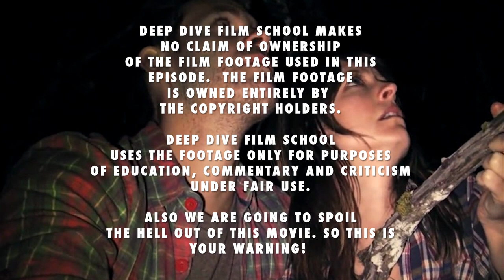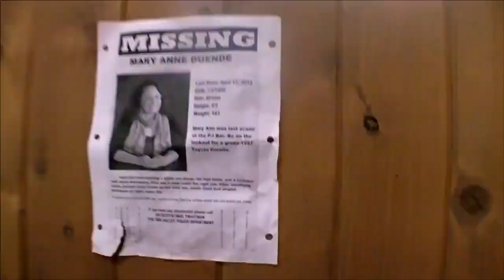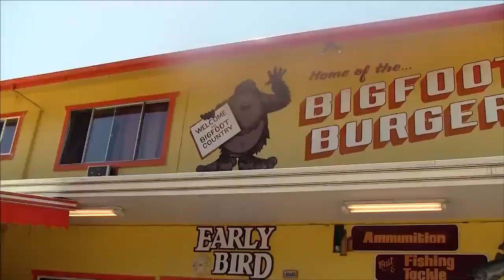That One Scene From...Willow Creek | Deep Dive Film School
This week we delve into the divisive scene from Bobcat Goldwaith's 2013 found footage film, Willow Creek. A movie about a couple roaming through the Northwest forrest in search of Bigfoot. Enjoy the breakdown!